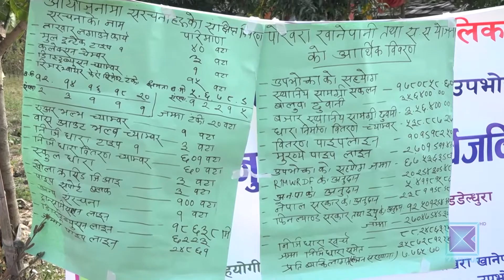डडेल्धुरामा तीन वर्षअघि सुरु भएको खानेपानी योजना अलपत्र । Kantipur Samachar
डडेल्धुराको अमगरगढीका ८ सय परिवारका लागि घरघरमै खानेपानी पुर्‍याउन ३ वर्षअघि खानेपानी योजना सुरु भयो । यसबीचमा ७० प्रतिशत काम पनि सम्पन्न भयो । तर अहिले बजेट अपुग भएपछि योजना बीचमै अलपत्र परेको छ।

अमरगढी नगरपालिका ७ पोखरागाउँका बासिन्दाले घरघरमा धारा जोडिसकेका छन् । योजना सम्पन्न भएको भए यी धारामा पानी आइसक्ने थियो । तर गएको वर्षको असारमै सम्पन्न गर्ने गरि सुरु भएको एक घर एक धारा खानेपानी योजना अहिले अलपत्र छ । सहयोगी संस्थाहरुहरुले बजेट नभएको भन्दै सहयोग रोकेका छन् भने स्थानीय सरकारले समेत बजेट जुटाउन नसक्दा धारामा पानी आउने दिन पर्खिरहेका यहाँका बासिन्दा समस्यामा परेका छन् ।

नगरपालिकाको तिलाडी क्षेत्रका एक दर्जन टोलबस्तीलाई लक्षित गर्दै योजनाको काम सुरु गरिएको थियो । संघीय र स्थानीय सरकारको लगानी, स्थानीयबासीसमेत आर्थिक तथा श्रम सहभागितामा सुरु भएको योजनाका लागि फिनल्याण्ड र युरोपियन युनियनको समेत सहयोग थियो । १२ लाख रुपैयाँ अग्रिम बुझाएका उपभोक्ताले ३ करोडबराबरको श्रमदान गरेको स्थानीय बताउँछन् ।

दातृ निकायले परियोजनाको अवधि सकिएको भन्दै हात झिकेका छन् भने स्थानीय सरकारले समेत आवश्यक बजेट विनियोजन नगर्दा पानी वितरण हुन नसकेको हो ।

जनश्रमदानबाहेक कुल ३ करोड ५८ लाख रुपैयाँ लागतको योजना समयमै नसकिएपछि एकातिर करोडौं लगानी खेर जाने सम्भावना बढेको छ भने पानीका लागि स्थानीयवासीको संघर्ष भने ज्यूँका त्यूँ रहेको छ ।